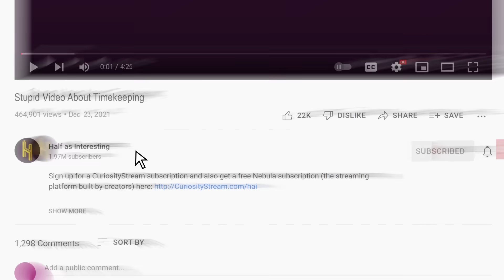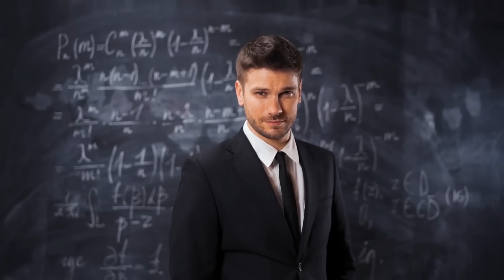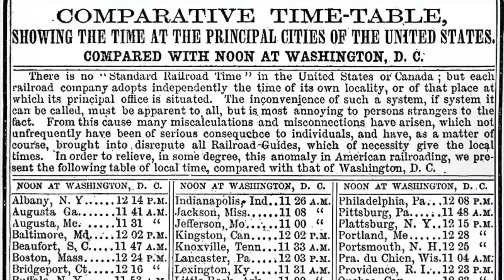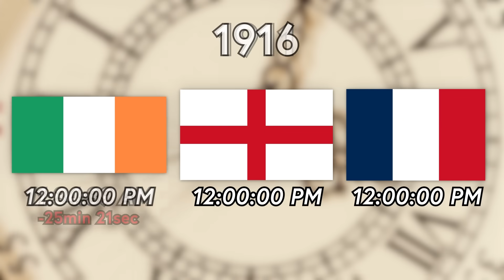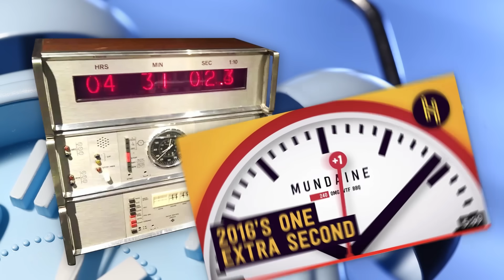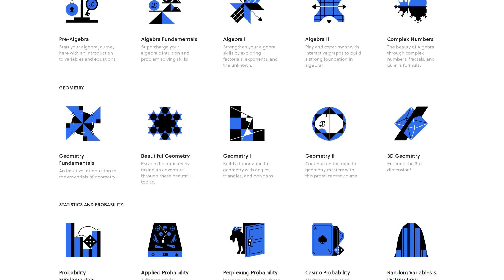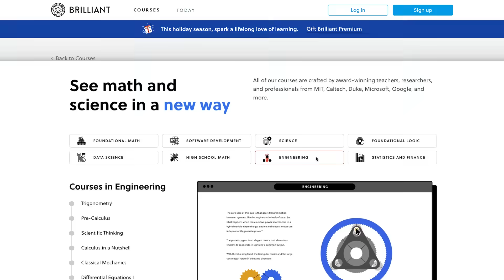Who Officially Decides What Time It Is?